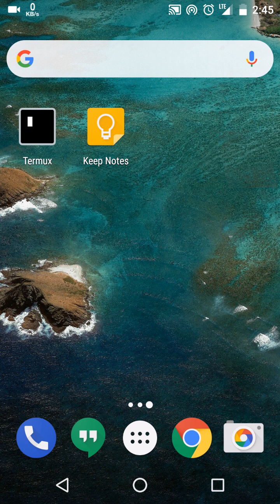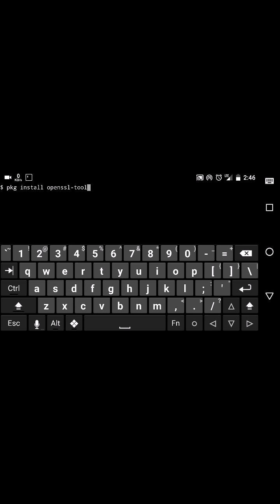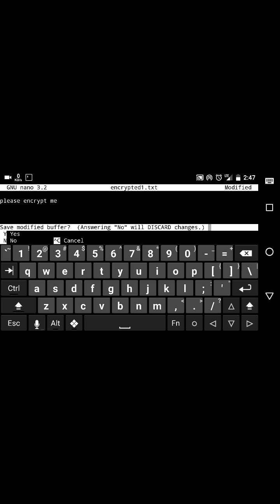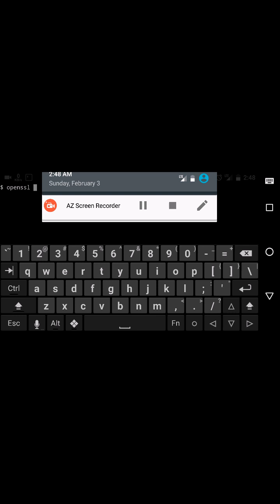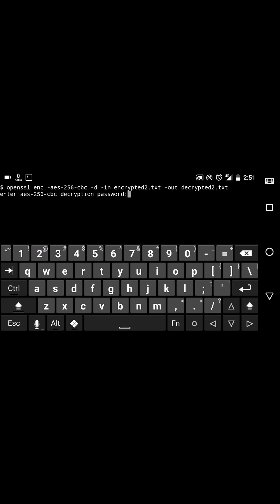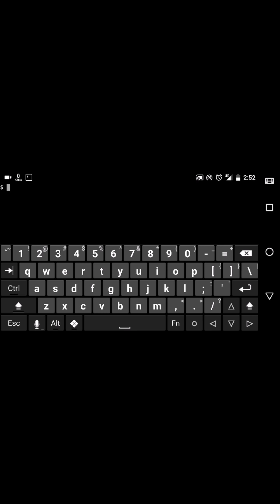Cryptography explained in kannada (with practical video)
Hi friends my name is kanakesh, welcome to tech kanakesh YouTube channel

Today I am going to discuss about cryptography

For encrypting
openssl enc -aes-256-cbc -in input_file_name.txt -out output_file_name.txt

for decrypting

openssl enc -aes-256-cbc -d -in input_file_name.txt -out output_file_name.txt

NOTES: CRYPTOGRAPHY:
Cryptography is the art of converting text into another form for secret
transmission and reception.
It works by converting plain text into cipher text using
some encryption algorithm at the sender's side and converting ciphertext into
plain text at the receiver’s.
Cryptography is used to provide confidentiality, integrity, authenticity and non-repudiation.

Key terms:
Plain text: Message to be encrypted
Ciphertext: Encrypted message
Encryption: Process of converting plain text into cipher text.
Decryption: Process of converting ciphertext into plain text.
Algorithm: The method used to encrypt/decrypt the plain text.
Key: The data used for encrypting/decrypting.

Symmetric cryptography:
Here one single key is used for encryption and same key is used for decryption.
DES and AES are examples of symmetric key cryptography.

Asymmetric cryptography/Public key cryptography:
Here two keys are used, Public key is used for encryption and Private key is used for decryption; e.g. RSA.

Source :internet

Devaraj.s.m
Sankalp.mollick

Thanks friends.